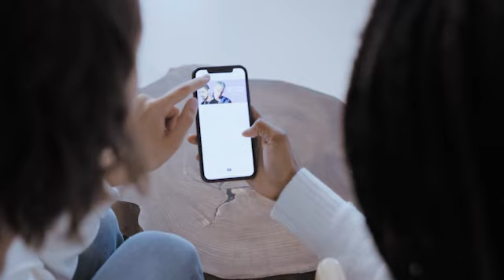Quando il Web diventa un pericolo per i bambini...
L’episodio della bimba di dieci anni, di Palermo, morta a causa di un tragico gioco su una celebre  piattaforma social, spinge a interrogarsi sui pericoli del web a cui sono esposti i bambini. In proposito la riflessione e i consigli ai genitori da parte della dottoressa Francesca Capozza….